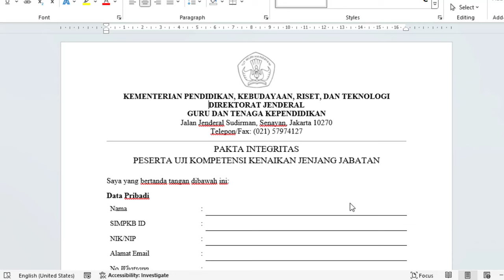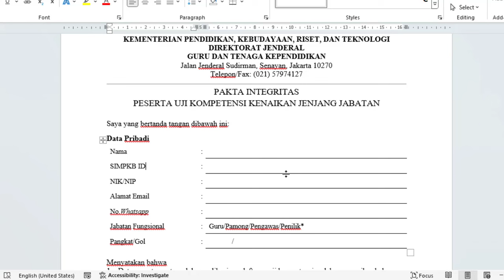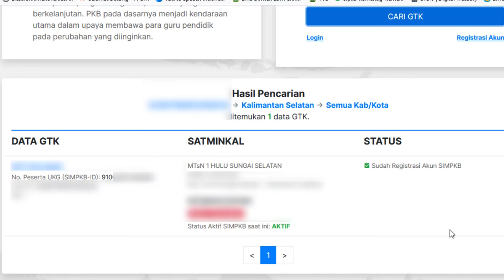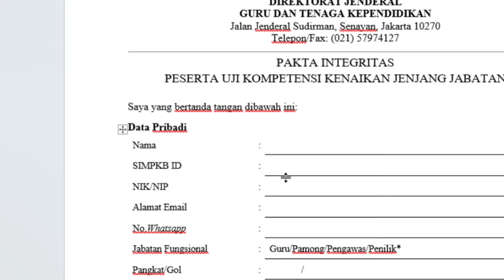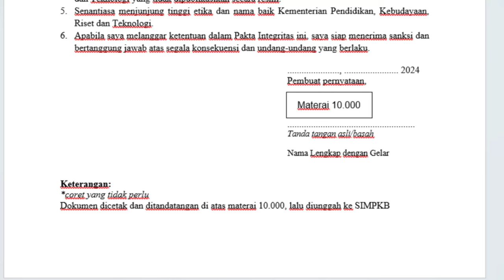Cara Mengetahui Nomor SIMPKB ID untuk Isian PAKTA INTEGRITAS UKKJ atau UKOM Tahun 2024